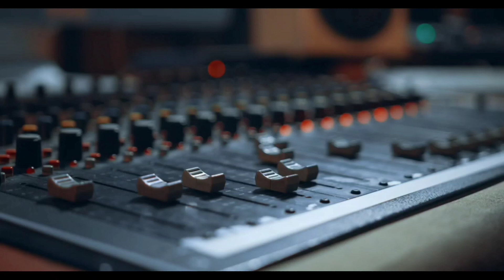TOP MUSIC CHART - Teaser